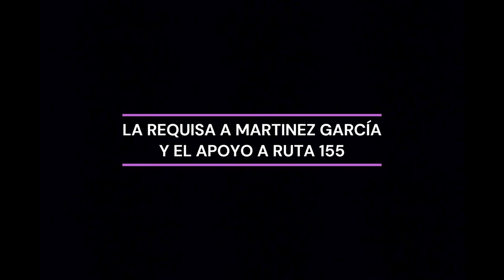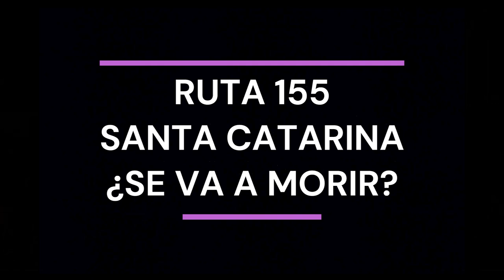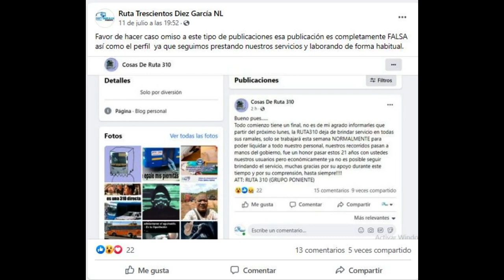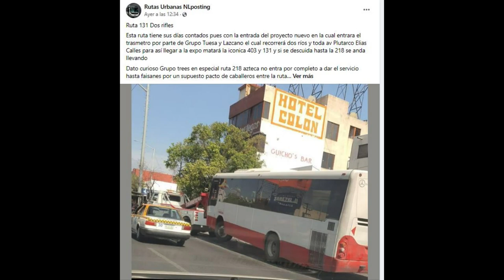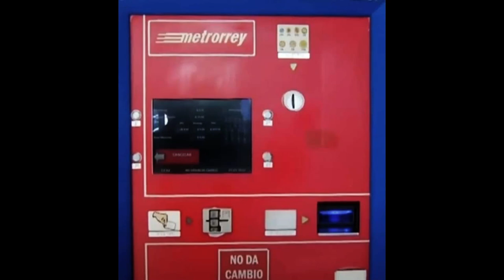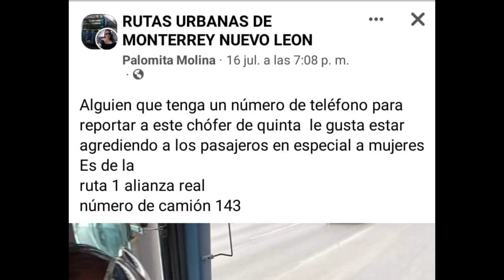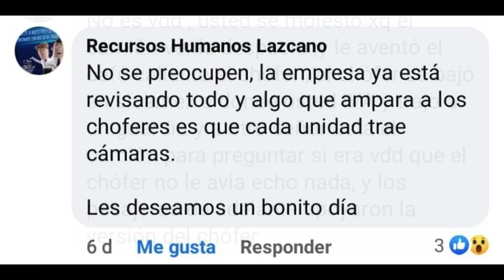EL ANDARIEGO COMENTA 3. LAS NOTAS MÁS FRESCAS DEL TRANSPORTE PÚBLICO DE MTY.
Las novedades de esta semana... y de días anteriores.
Disculpen que no he sacado videos para esta sección. He estado ocupado en el mantenimiento de mi sitio de Facebook.